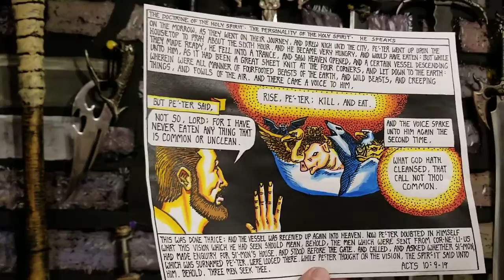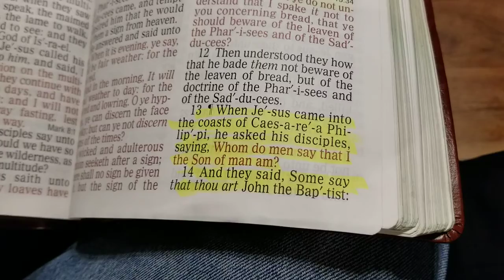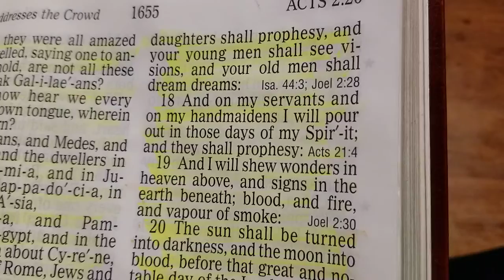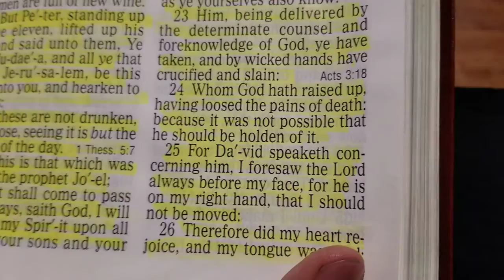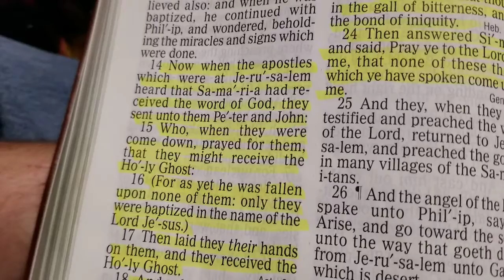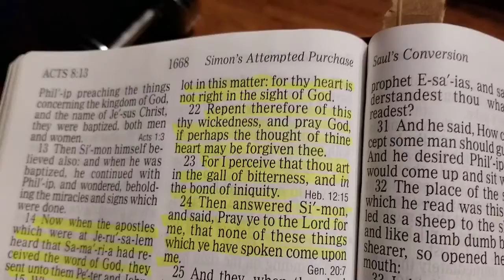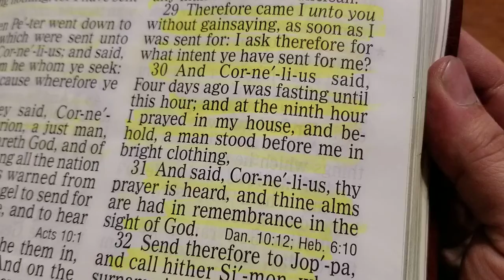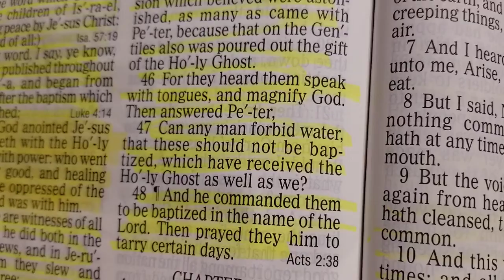KJV HOME BIBLE STUDY FROM THE MAN CAVE 05 13 2020. THE HOLY SPIRIT PART 5